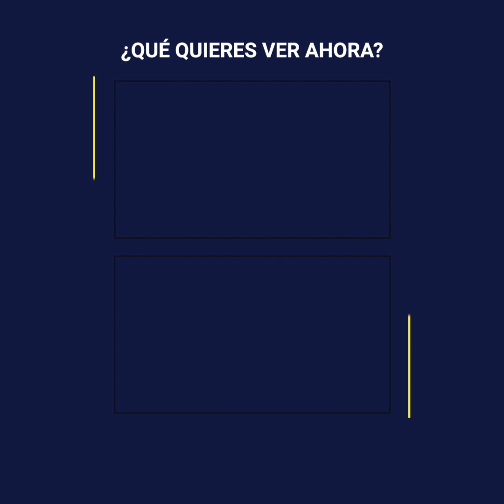El amor eterno de Bruce Willis y Demi Moore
El mundo ha llorado la noticia de la dura enfermedad de Bruce Willis, pero nadie la ha sufrido más que su ex esposa, Demi Moore.
Los grandes actores de Hollywood iniciaron una intensa relación que cayó en un espiral de oscuridad.
La separación fue inevitable… pero, como todos han podido ver, el amor siguió presente entre ellos.
La distancia les permitió pensar con claridad y por primera vez entendieron que el cariño entre ambos iba más allá de lo físico o lo amoroso…
Eran una familia.
Nada ni nadie podría separarlos.